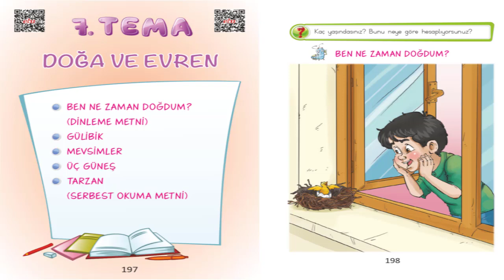2. Sınıf Türkçe Dersi 7. Tema Ben Ne Zaman Doğdum Dinleme Metni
2. Sınıf Türkçe Dersi 7. Tema Ben Ne Zaman Doğdum Dinleme Metni